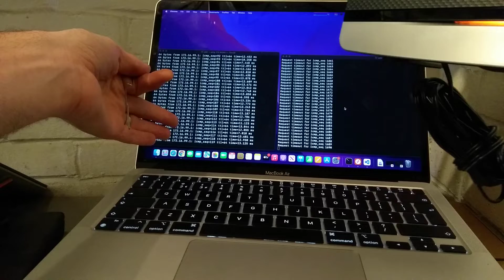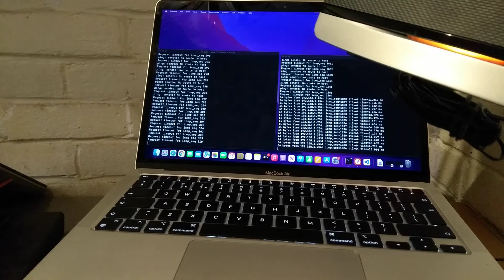How to factory reset a BT Home Hub 4 - Type A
tl;dw: hold down the reset pin for 21 seconds until the lights change.
How to factory reset to defaults a BT Home Hub 4.0 Model A using a paperclip or pin.